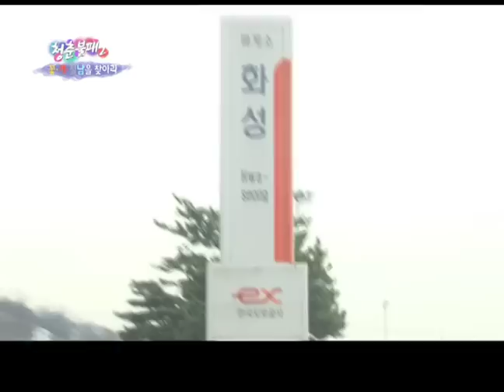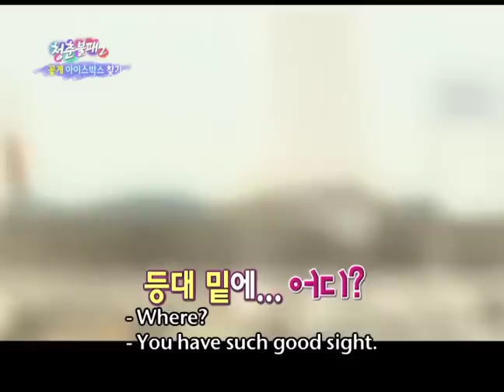Invincible Youth 2 | 청춘불패 2 - Ep.21 : With CNBLUE - Part 1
Invincible Youth with CNBLUE (Yonghwa & Jungshin) Part 1!
Being the crab season, Yonghwa and Jungshin join G6's thrilling chase. There are 15 boxes hidden all over the harbor, but only 3 of them have real crabs in them. The last team will get cowliva-ed. What's more, find out Suzy's true character that has been hidden all this time!